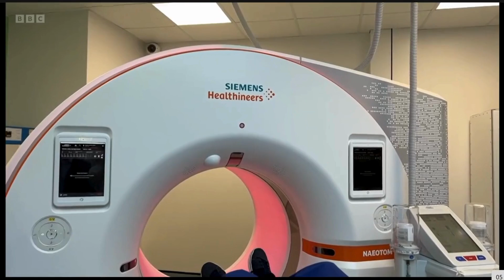CaRi-Heart AI Technology featured in BBC South Today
CaRi-Heart technology was featured on BBC News, both on TV and online on August 5, 2024. This in-depth story discusses how CaRi-Heart predicts heart attack risk by detecting coronary inflammation. BBC interviewed a patient who received care at one of the five NHS trusts currently piloting CaRi-Heart technology.